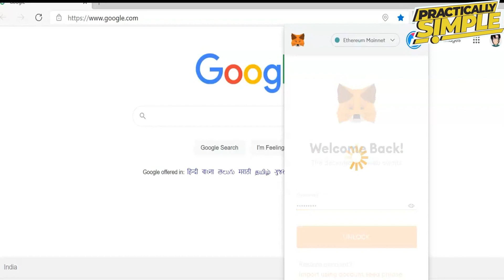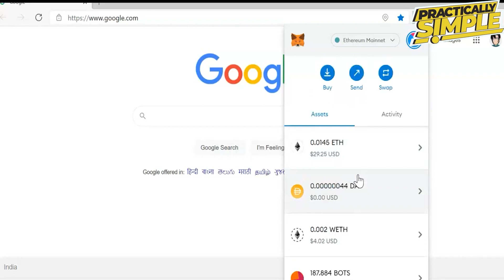How to Speed Up or Cancel a Pending Transaction in MetaMask - Easy!!!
If you want to Find How to Speed Up or Cancel a Pending Transaction in MetaMask but don't know how to do it, then this tutorial is for you!

In this tutorial, I'm going to show you How to Speed Up or Cancel a Pending Transaction in MetaMask.

These steps are easy to follow and will save your time.